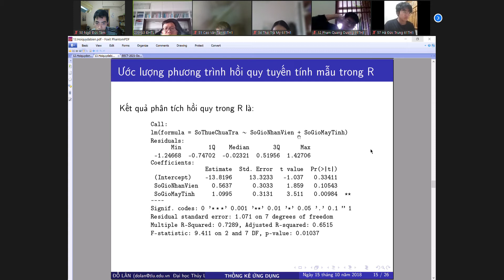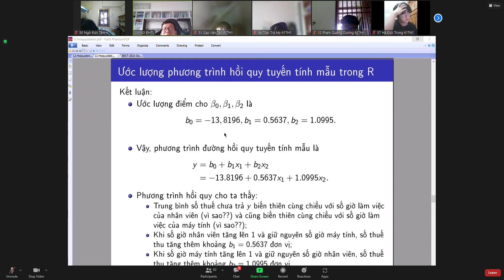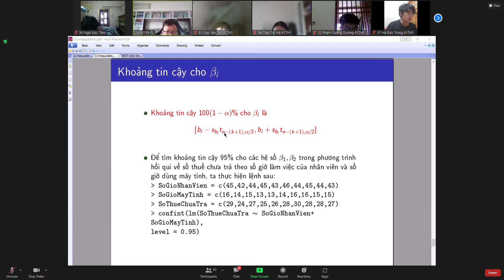[Thống kê ứng dụng] 13. Hồi quy đa biến (tiếp 1)